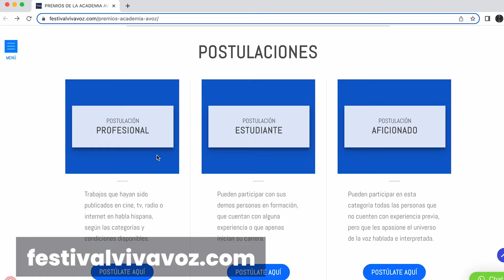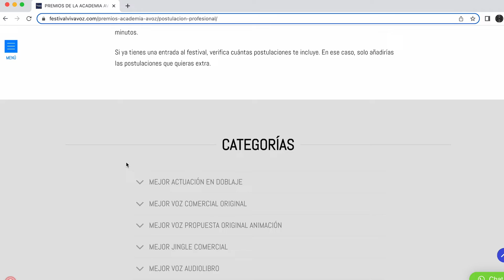Premios de la Academia A Voz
🎙¡Estas a un paso de ser uno de los galardonados en los premios de la Academia A Voz!

Ve por lo que te apasiona y siente lo que sintió Pipelón, alias "Boomman", en su activa imaginación.

Nota realizada por:
NOTI A VOZ
Presenta: @danielpresentaycanta
Boomman: @malakiassawyer
Realizador: @loui_medina
La inspiradora galardonada es @yaha_lima

Postulate ahora en
Festivalvivavoz.com